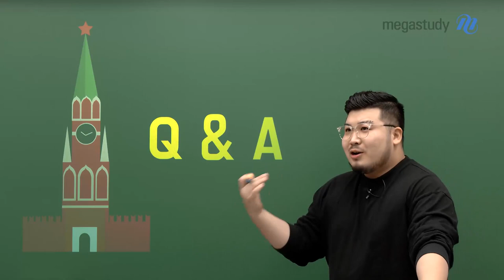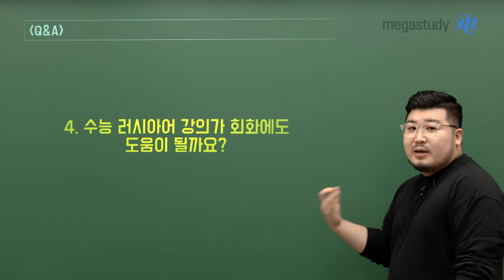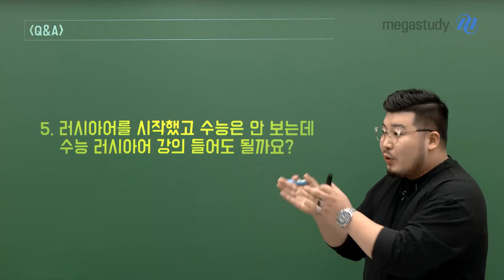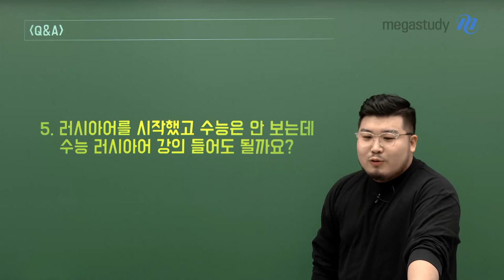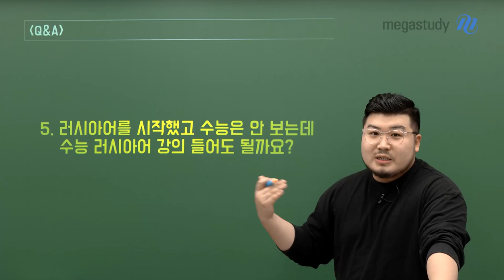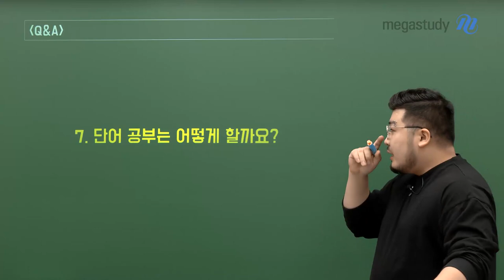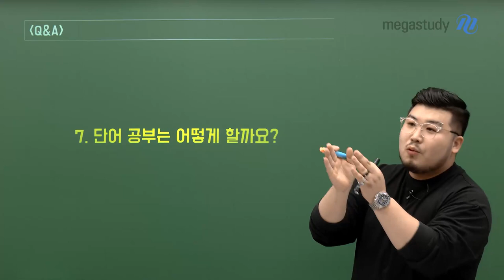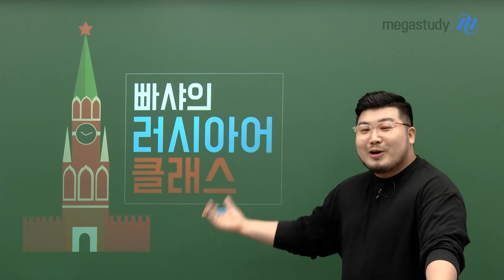[메가스터디] 러시아어 빠샤쌤 - 빠샤쌤이 준비한 QnA 시간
빠샤 선생님입니다.

여러분들이 궁금해 하는 몇 가지 질문에 대한 답변을 준비해보았습니다.
아직도 러시아어를 공부해야 할 지 고민하고 있는
학생들을 위한 질문들도 있으니 참고해주세요 :)

[QnA]
1. 오프라인 강의 하시나요?
2. 내신 강좌 해주실 수 있나요?
3. 파이널 때 수능 기출은 얼만큼 다루실 예정인가요?
4. 수능 러시아어 강의가 회화에도 도움이 될까요?
5. 러시아어를 시작했고 수능은 안 보는데 수능 러시아어 강의 들어도 될까요?
6. 취직할 때 러시아어가 도움이 될 수 있을까요?
7. 단어 공부는 어떻게 할까요?

-러시아어 빠샤 선생님에 대해  자세히 알고싶다면?